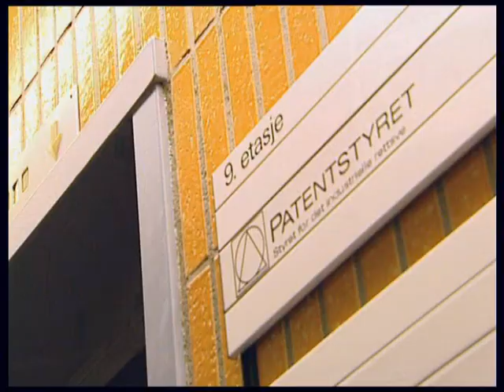Kjetil og Kjartan Show - Forslag til konsept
Kjetil og Kjartan Show